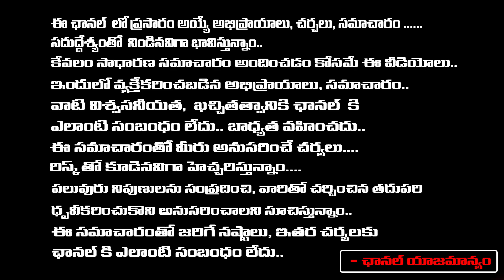జగన్ కు కేంద్రం షాక్ మద్యం కుంభకోణంలో సీబీఐ నోటీసులు | Central Govt Gives Shock to CM Jagan | RED TV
జగన్ కు కేంద్రం షాక్ మద్యం కుంభకోణంలో సీబీఐ నోటీసులు | Central Govt Gives Shock to CM Jagan | RED TV TELUGU